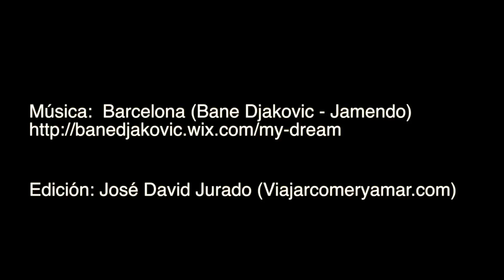Park Güell Barcelona Antoni Gaudí Visitar Barcelona Turismo/Visit Barcelona Tourism Architecture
El Park Güell es uno de los puntos de interés más famosos del conocido arquitecto Antoni Gaudí. Autor de entre otras obras de la Sagrada Familia de Barcelona.
Park Güell is one of the most famous sights in Barcelona. Built by the architect Antoni Gaudi who also built the Sagrada Familia temple in Barcelona.